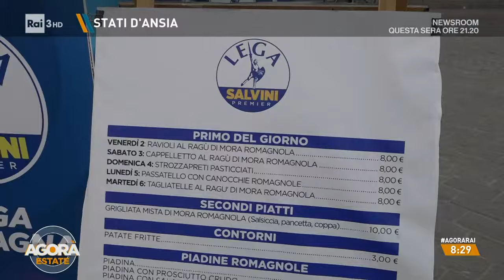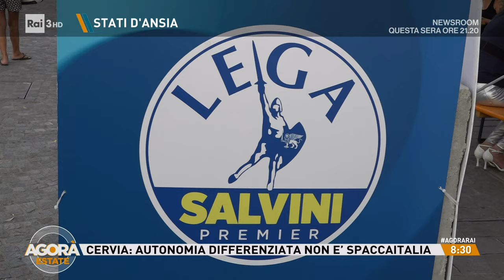Cervia: autonomia differenziata non è spaccata - Agorà Estate 07/08/2024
- L'autonomia differenziata fra polemiche e accordi